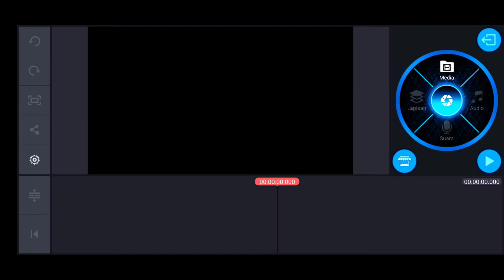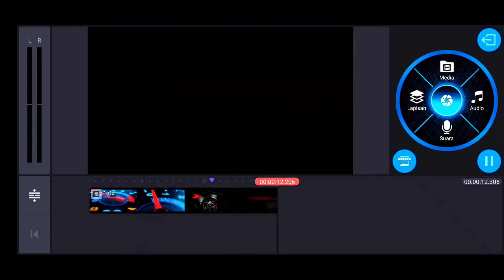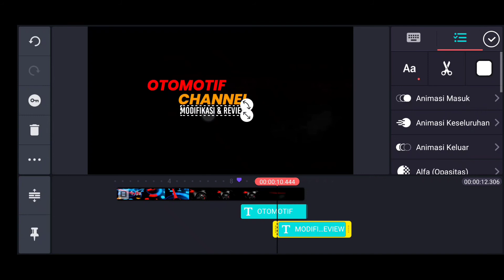Cara Membuat Intro Youtube Di Kinemaster | Editing Tutorial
Hai Everyone, In this video I wanna show you how to make youtube intro in your mobile phone with KineMaster application

WAJIB TONTON
*Membuat Cinematic text dengan KineMaster